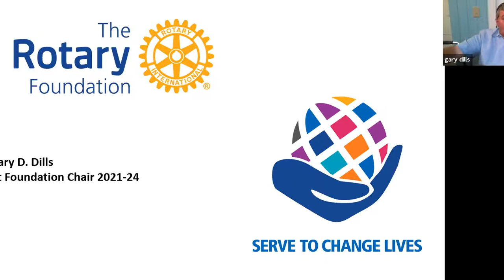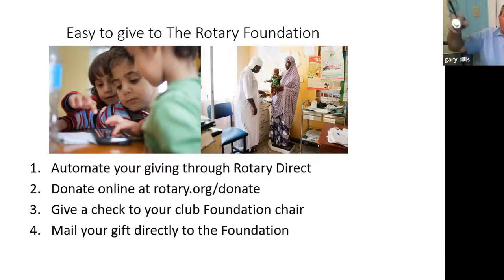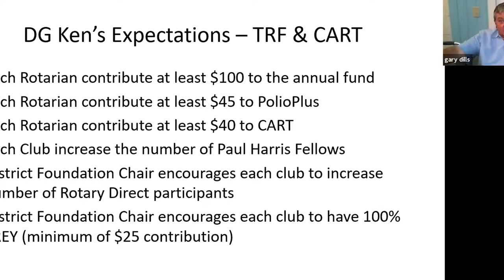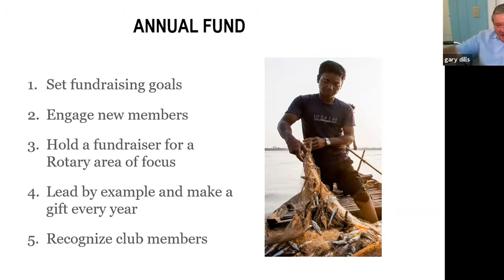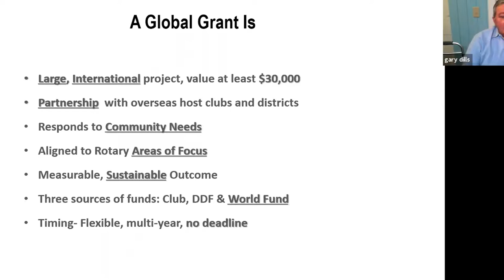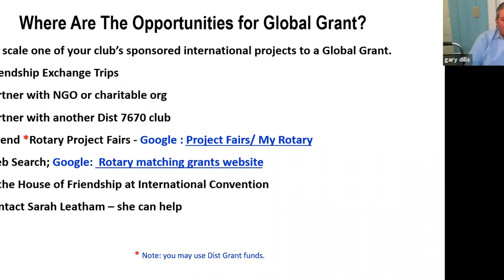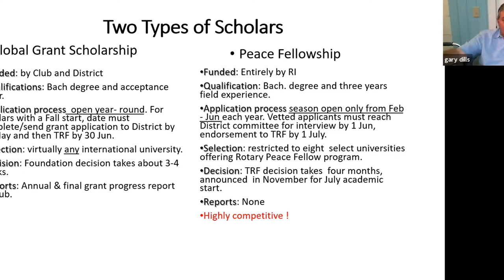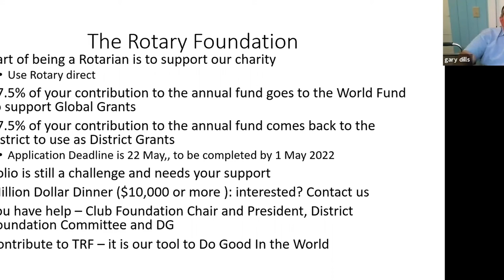Virtual Assembly Session #1 TRF with PDG Gary Dills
Incoming District Foundation Chair, PDG Gary Dills, leads a discussion about OUR Rotary Foundation and various ways we raise funds and spend them.

Specifically for all club TRF (The Rotary Foundation) Chairs,but also anyone who wants to learn more about how your foundation dollars are helping "Do Good In The World."